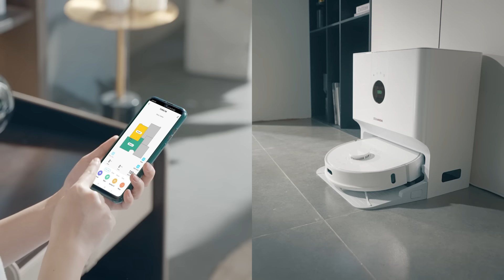UMEDA TOMO R8 SMART ROBOT VACUUM CLEANER WITH MOP COMBO AND AUTO EMPTY STATION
Smart Robot Vacuum dengan fitur terlengkap dapat menyapu, mengepel, membilas dan mengeringkan kain mop hingga fungsi sterilisasi. Tomo R8 dilengkapi sistem navigasi canggih, mengenali dan memetakan ruangan dengan lebih efisien dan presisi.

TOMO R8 features :
Automatic Self-Emptying Dustbin system
Automatic Heated Mop Washing 55° and Hot-Air Drying 60°
Water Electrolysis turn water into disinfectant
Ozone Formation on Dustbin to eliminate odor
Dual Spinning Mop
LiDAR laser mapping, navigation and zoning
Continuous Cleaning after rinsing mop and charging
Automatic Carpet Detection and Power Boost Technology
4 Cleaning Modes: Pin and Go, Select Zone, Room Choice and Automatic Setting
App Live Control : Tuya Connecting Apps, Alexa and Google Assistant compatible
Powerful 5000 Pa suction
Lithium Battery 5200 mAh for 240 mins and more (*continuous cleaning)
NIDEC Brushless motor
Perfect for pet owners